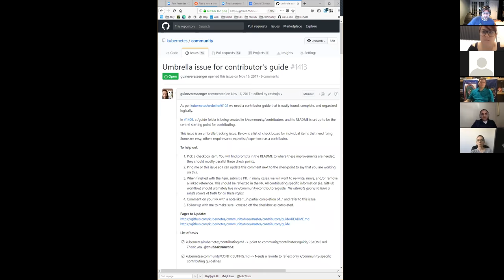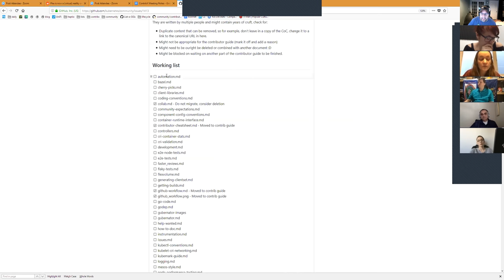SIG Contributor Experience 20180124